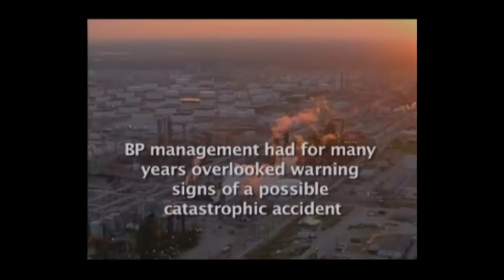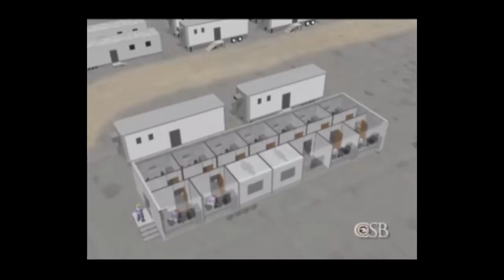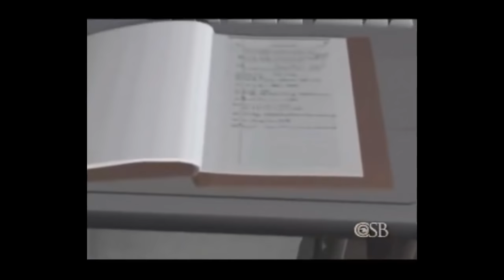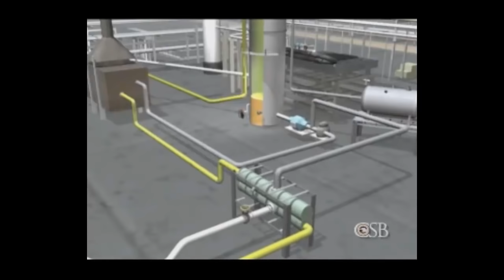BP Texas City Explosion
A combination of poor communication between management, con-tractors, and employees and faulty equipment led to the 2005 BP Texas City Refinery explosion which killed 15 people and cost BP billions of dollars. Learn what went wrong and how it could have been prevented at AIChE’s Chemical Engineering for Non-Engineers course,